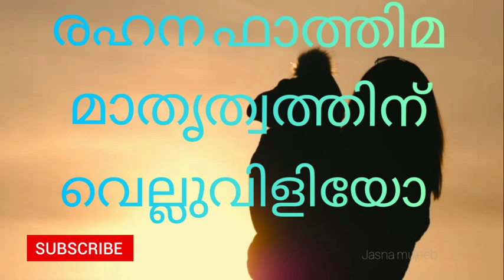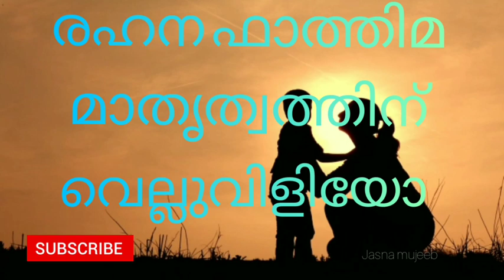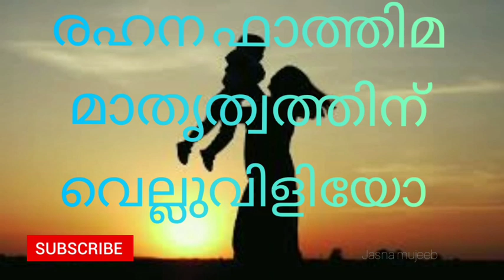Latest Rehana fathima video | രഹന ഫാത്തിമ മാതൃത്വത്തിന് വെല്ലുവിളിയോ?? |jasna mujeeb